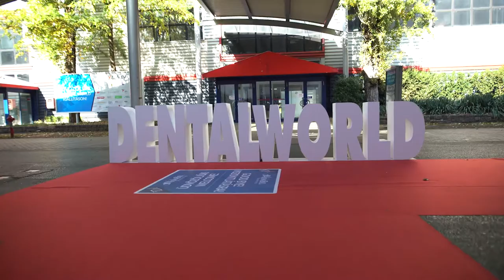Dr. Volom András - Témavezetői interjú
Esztétika Kongresszus 2018 - Dental World